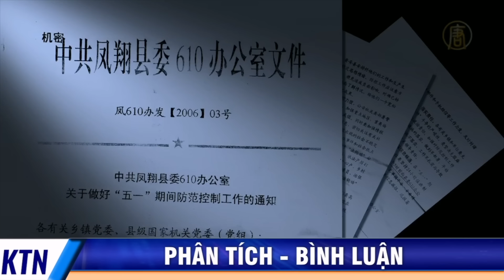“Đốt tiền” ở Đài Loan, ‘phóng tay' ở ngoại quốc, TQ ngày càng loạn? - KHỎE TỰ NHIÊN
Sau hơn 40 năm kinh tế tăng trưởng nóng đến mức chóng mặt.  thì giờ đây TQ bỗng rơi vào cảnh tứ bề khốn khó, mất ăn mất ngủ tìm cách đối phó với núi nợ khổng lồ.
Thuật ngữ “đập nồi bán sắt”, ý là tìm mọi cách để có tiền, kể cả là phải đập đi cái nồi, thanh lý thiết bị bán ve chai đồng nát cũng được.
Trang Epoch Times cho hay, ‘đập nồi bán sắt’ mới đây trở thành một từ rất nóng trong giới quan chức TQ